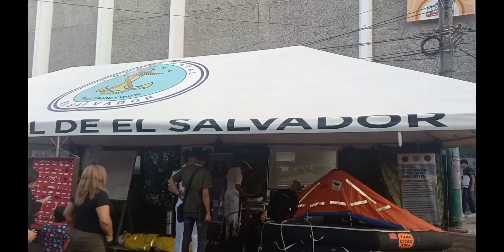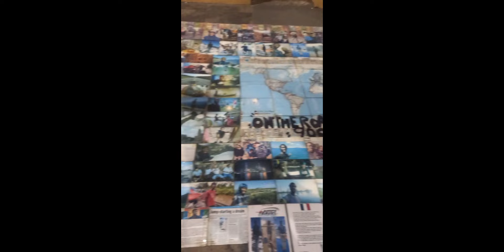MIRA SEGURIDAD EXTREMA en el CENTRO HISTORICO de San Salvador exhibición de armas calle ruben dario